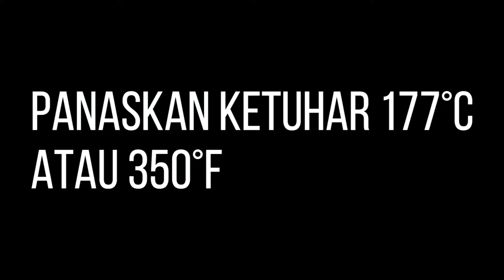Resepi Supreme Chocolate Gateau [MALAYSIA] ✨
Sempena hari natal (krismas) jom kita buat kek coklat yang sedap dan mudah!

✨RESEPI KEK SUPREME CHOCOLATE GATEAU ✨

BAHAN - BAHAN A :

200g @ 1 1/12 cawan tepung naik sendiri
185g @ 3/4 cawan mentega
3 biji telur
150g @ 3/4 cawan gula kastor
4 sudu/tbsp air suam
1 1/2 sudu teh/tsp baking powder
3 sudu/tbsp serbuk koko

BAHAN - BAHAN B :

400G dark chocolate
100g butter
100ml double cream

✨CARA - CARA UNTUK MEMBUAT KEK BOLEH RUJUK VIDEO DI ATAS ✨

🎈 Credit :

Editor : @sha.h [Instagram]